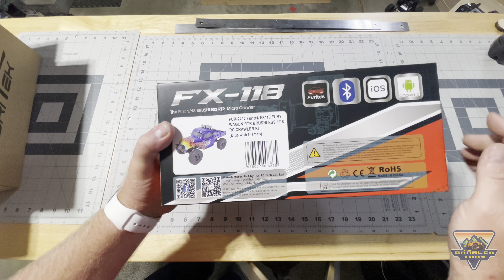First Look - Unboxing the Furitek FX-118 Fury Wagon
Join us, as we unbox and test drive the all-new Furitek FX-118 Fury Wagon, the game-changing RC Rock Crawler that's about to redefine off-road fun!

In this video, we'll take you through every exciting detail and specification of the FX-118, from its powerful brushless motor to its rugged oil filled suspension system. Get ready to discover why this RC vehicle is making waves in the world of RC Rock Crawlers

🔍 Here's a sneak peek of what we'll cover:

Unboxing the Furitek FX-118 Fury Wagon
In-depth look at the specifications
High-torque Brushless motor and advanced suspension
Precision control and durability
Epic design and build quality
But that's not all! After we've thoroughly examined the FX-118 indoors, we're taking it outdoors to put it to the ultimate test on southern Utahs slick rock terrain.

Join us as we tackle rough rocks, steep inclines, and obstacles that would make any RC enthusiast's heart race! We'll show you exactly what this beast can do and why it's a game-changer in the world of RC off-roading.

So, whether you're an RC hobbyist or just love thrilling adventures, this video is for you!